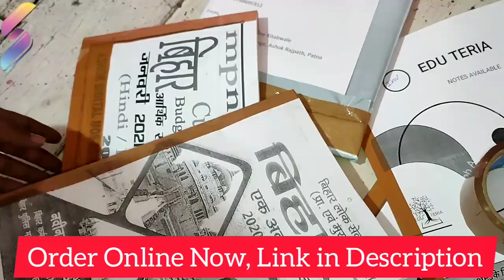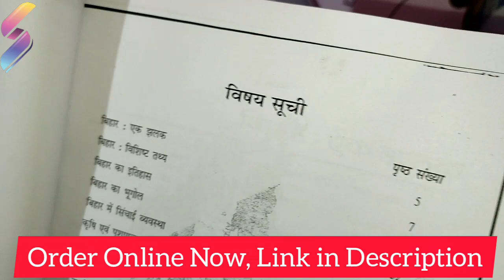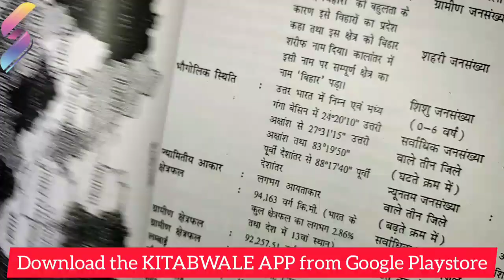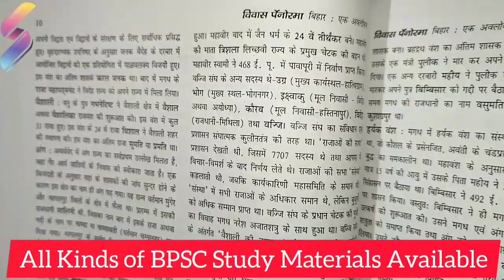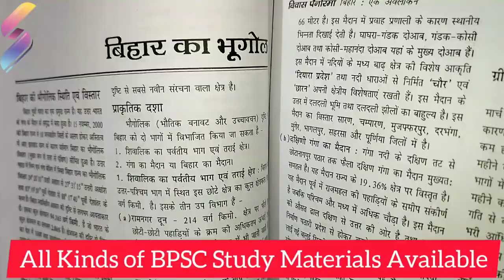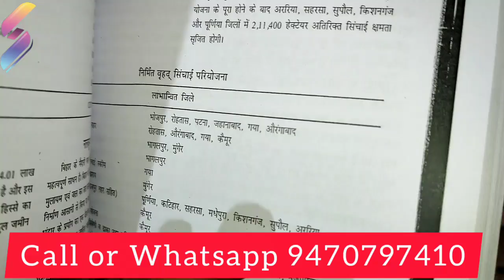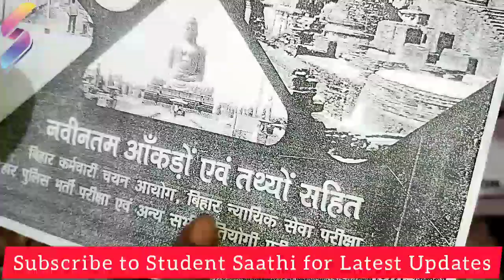Vivas Panorama Bihar Ek Avalokan 2021 | BPSC PT & Mains Bihar Special | Bihar GK/GS | Student Saathi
Vivas Panorama Bihar Ek Avalokan 2021 | BPSC PT & Mains Bihar Special | Bihar GK/GS | Bihar Special | Vivas Panorama Publications | Bihar Special for BPSC PT | Bihar Special for BPSC Mains | Student Saathi | The Online Kitabwale | The Online Examwale

Vivas Panorama Bihar Ek Avalokan 2020-21 is a very popular book for Bihar Special GK. Vivas Panorama Bihar is very useful for BPSC Prelims as well as BPSC Mains Examination.

The book contains the complete highlights of Bihar History, Bihar Art & Culture, Bihar Polity, Bihar Geography, Agriculture, Bihar Economy, Bihar Current, Bihar Budget 2021-22, Bihar Economy Survey and more.

The book explains each and every topics and subtopics in summarized format. Vivas Panorama Bihar Special book is highly recommended by experts and aspirants because of it's old trademark and special content.

Vivas Panorama Bihar Ek Avalokan also contains model practice papers of Bihar GK. It contains 250 questions according to the latest pattern of Bihar Based Examinations like BPSC, BSSC, Bihar S.I & others